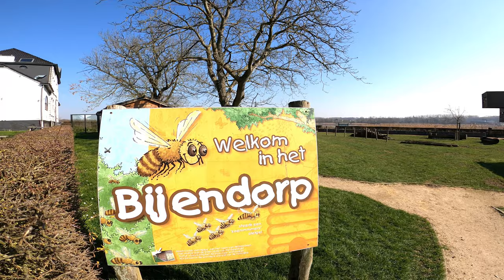DOMEIN HET VINNE - Zoutleeuw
DOMEIN HET VINNE
- Uitkijktoren
- Vlonderpaden
- Bijendorp
- Kruidentuin
- Vogelhut

Licentie